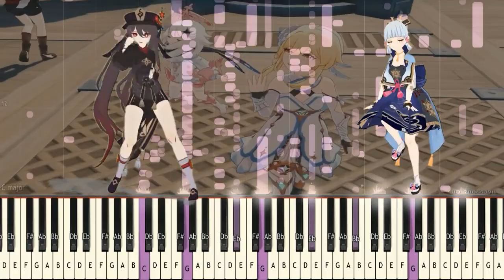FNAF Looking for a pirate treasure in 4K - Five Nights at Freddy's + Genshin Impact